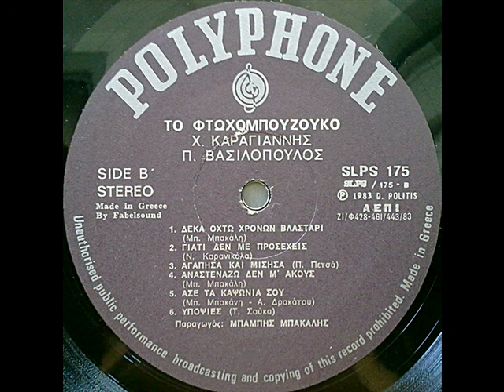ΒΑΣΙΛΟΠΟΥΛΟΣ ΠΑΝΟΣ--&-- ΥΠΟΠΣΙΕΣ